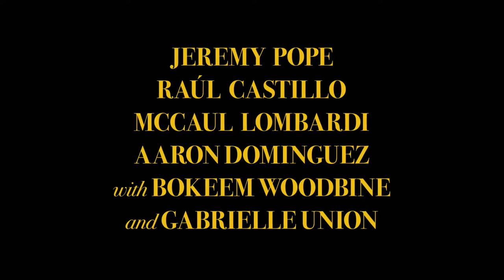The INSPECTION 2023 Movie Official Trailer (Jeremy Pope, Raúl Castillo)